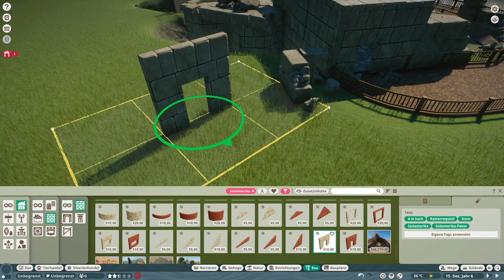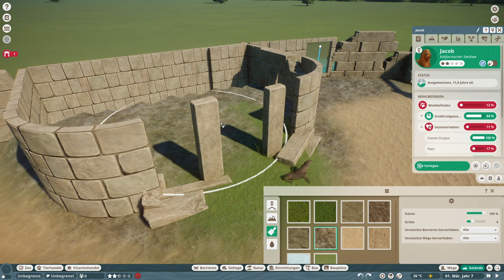California Sea Lion Habitat | Part 2 Habitat Design | Zoo´rific | Planet Zoo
Part two of the California Sea Lion Habitat!
Today we are designing the habitat for our sea lions, with a big water area for them to dive and enjoy their life and a big shelter.